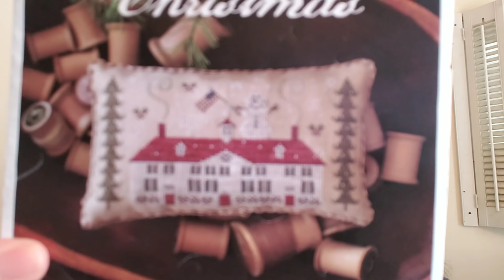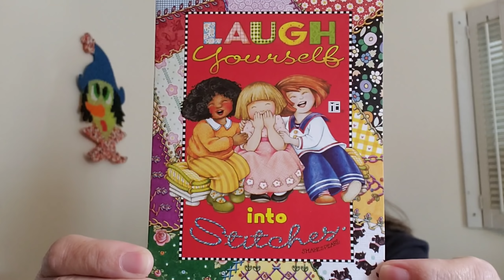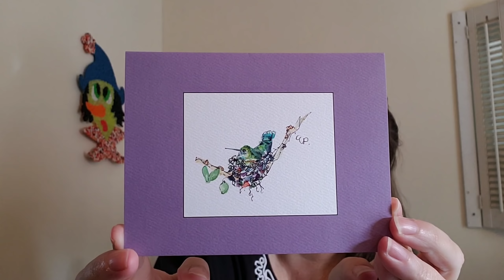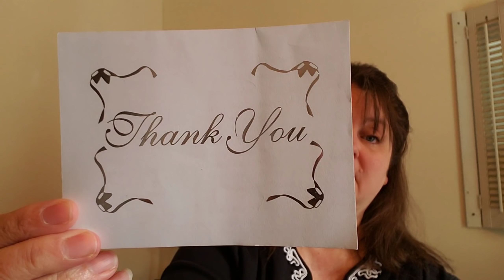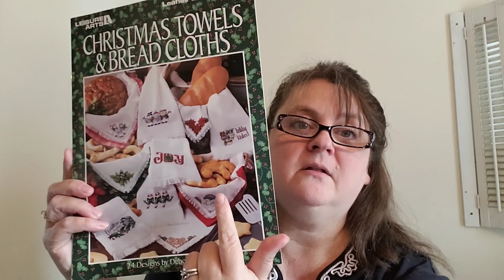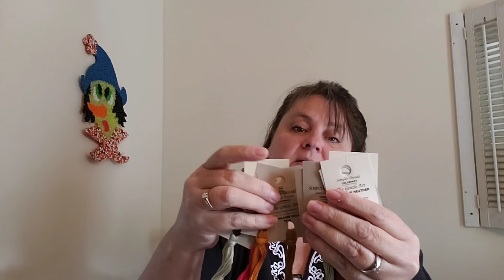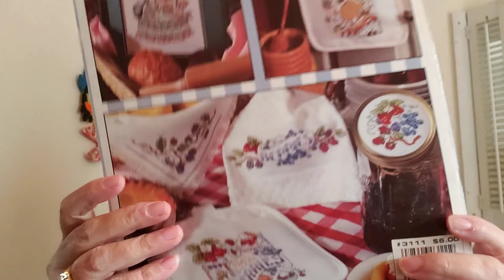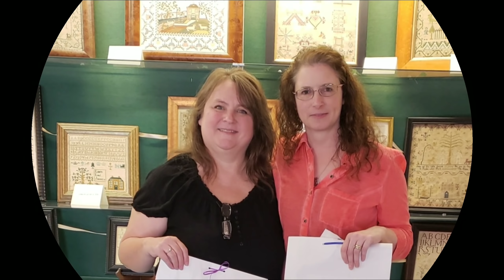FlossTube #29 - Namaste Here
Etsy Shop - Rustic Way Lane

Custom Needleminders for Hawk Run & Halloween March SAL's - Flying Frog Stitchery